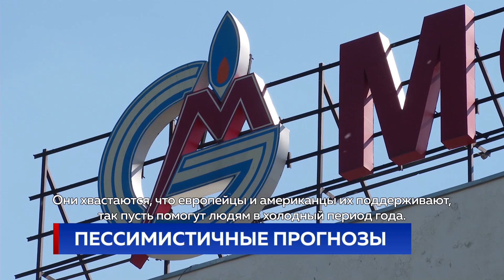Пессимистичные прогнозы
Социалисты настаивают на предоставлении компенсаций на газ для потребителей. Лидер ПСРМ Игорь Додон заявил в ходе передачи на одном из телеканалов, что тарифы могут вырасти вдвое.